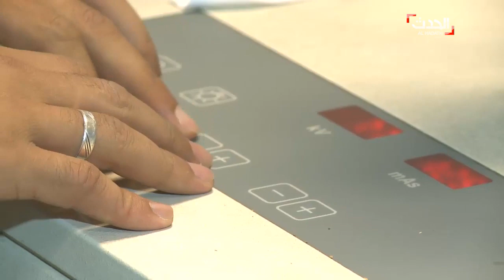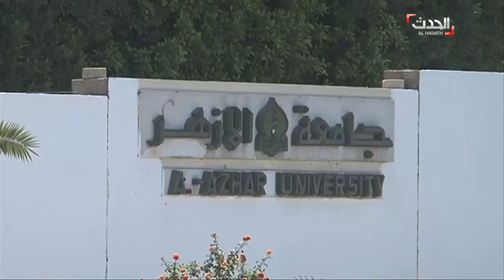السعودية: لم تسجل حتى الآن أي حالة إصابة مؤكدة بفيروس كورونا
في السعودية أكد المتحدث الرسمي باسم وزارة الصحة، بأنه لم تسجل حتى الآن في السعودية أي حالات إصابة مؤكدة بفيروس كورونا.. موضحا أن السعودية مستمرة في بذل أقصى الجهود للحيلولة دون وصول هذا المرض إلى أراضيها.
هذا وأشاد الأزهر ومنظمة الصحة العالمية بالإجراءات الاحترازية والوقائية التي اتخذتها السعودية لمنع انتشار الفيروس.